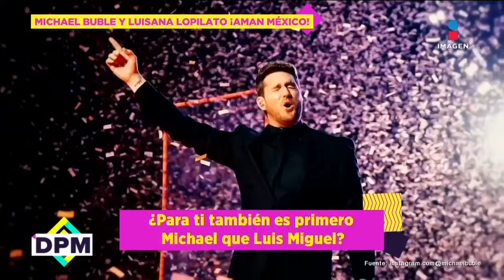¡En español, Michael Bublé y su esposa Luisiana Lopilato confiesan por qué AMAN a Luis Miguel! | DPM